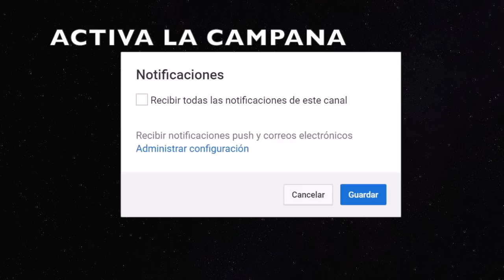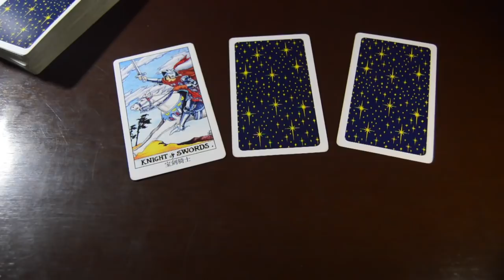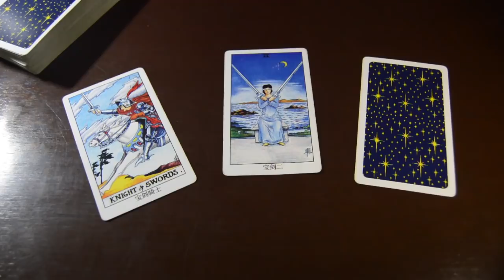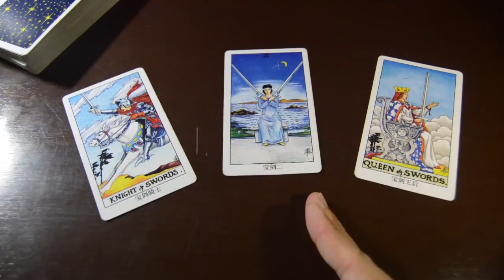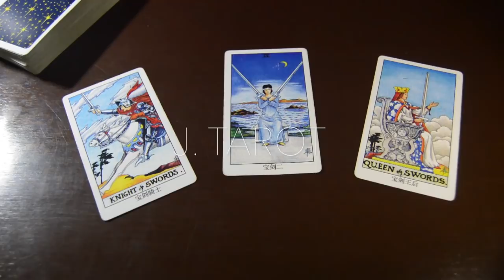Horóscopo Aries Predicciones 2018 Cambios y Vences Retos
RESERVA YA, Tu Consulta en Persona para Mexico City en Julio Pocos espacios.

Antes de ver tu signo comparte la publicación, de esa manera mis guías pueden conectar contigo y te ayudaré, decretándote Luz y Progreso para que triunfes en la vida...

ATENCION: TV+18

Horoscopo de hoy para el mes de julio 2018. Predicciones, Tarot, Amor, Trabajo, Dinero

Aquí te presento el horóscopo para el mes de Julio, no te pierdas el horóscopo de hoy aquí en mi Canal J. Tarot donde encontraras esto y mucho mas del horoscopo 2018.

Revelaciones Aries Julio Agosto y Septiembre 2018